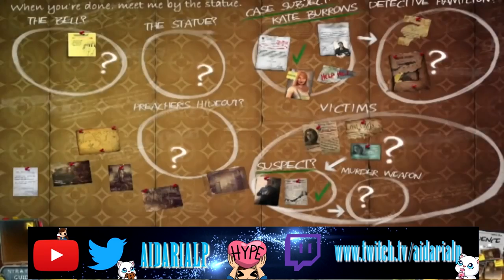Mord oder Selbstmord? ☁ Enigmatis: Die Seelen von Maple Creek #03 ◆ Let's Play